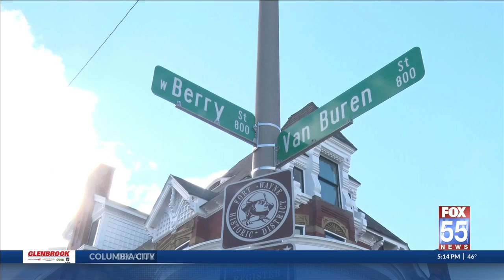Luxury condos available after decades-old building is refurbished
The project has been several months in the making